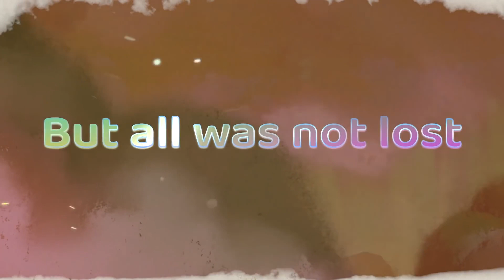Grow: Song of the Evertree Announcement Trailer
From the developers of Yonder: The Cloud Catcher Chronicles, Grow: Song of the Evertree is a "world-crafting sandbox", with life sim and adventure elements. "Exploring caves and solving puzzles, collecting minerals and flowers, fishing or catching bugs … it’s up to you!"